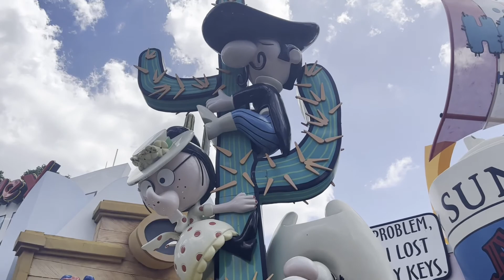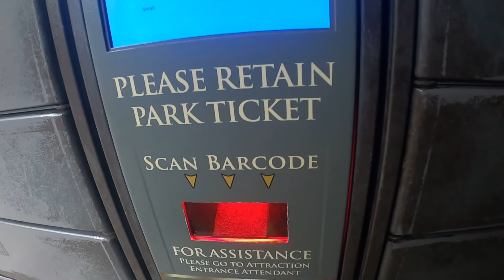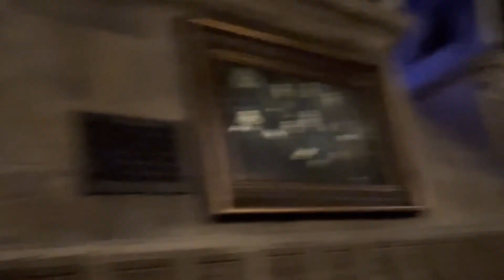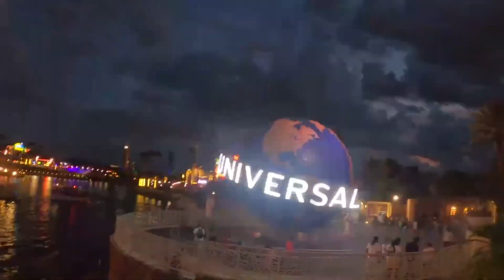QUE EMOCIONANTE AVENTURA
acerca de un viaje y atractivas vistas